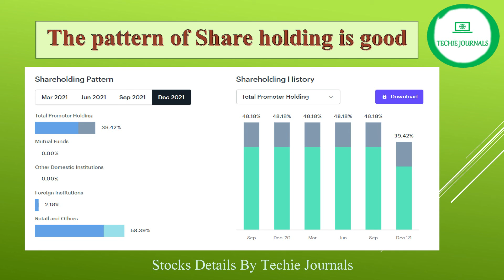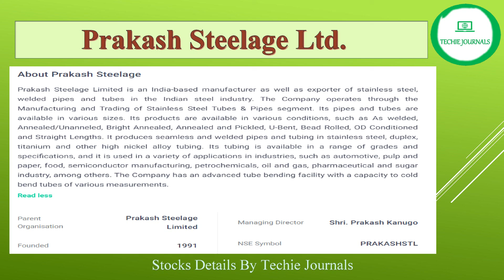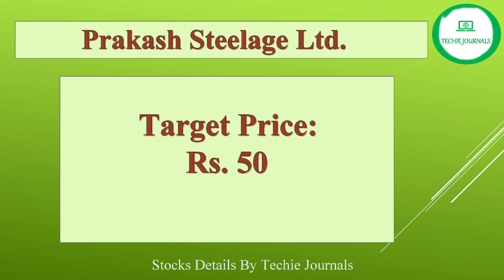👉5 रू का स्टॉक करोड़पति बनाएगा 🤩🔥| Best Penny Stock to Buy Now | Best Stock to Buy Now for Long Term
Here you will get to watch videos on the following contents:- Stock Market related information Latest conferencing services Computer Training (Software & Hardware) Computer, Mobile tips & Tricks Videos on Desktop Applications New & Trending Technology videos

5G का Multibagger Share अमीर बना सकता है 🔴 Best 5G Stock in 2022 | Best Share to Buy now | Long Term:
Steel Sector Stock May be Rocket within 2 days | Best Stock to Buy Now TechieJournals Stock News
Re.1 Penny Stock | Buy & Forget | Buy only 100qty & hold long term | High Return I Multibagger Stock:
Best Stocks to Buy Now in 2022 🔥 Multibagger Stocks 2022 ✅ Best Shares to Buy Now ✅Best Shares 2022:
5G का 2Rs Multibagger Share अमीर बना सकता है 🔴Best 5G Stock in 2022 | Best Share Buy now | Long Term:
Best Stocks to Buy Now in 2022 🔥 Multibagger Stocks 2022 ✅ Best Shares to Buy Now✅Best Shares:
Best Stocks to Buy Now in 2022🔥 Multibagger Stocks 2022 Guaranteed ROCKET | Stocks for Swing Trading:
Recently listed Stock May be DOUBLE 🔥 within 6 Months | 70% 🔥 Return in Just 3 Days | ✅ Best Stock:
Re.1 Best Stocks to Buy Now in 2022 🔥 Multibagger Stocks 2022 ✅ Best Pharma Sector Stock to Buy Now✅:
Best Penny Stocks to Buy Now in 2022 🔥 Multibagger Stocks 2022 ✅ Best Shares to Buy Now ✅Best Shares:
Rs.10 Best Stocks to Buy Now in 2022🔥Multibagger Stocks 2022✅Best Renewable Energy Stock to Buy Now✅:
Best Stocks to Buy Now in 2022 🔥Multibagger Penny Stocks 2022✅Best EV Mfg. Company Stock to Buy Now✅:
Best Stocks to Buy Now in 2022 Rs. 9🔥Multibagger Stocks 2022✅Best Renewable Energy Stock to Buy Now✅:
Top Gas Stock for Long Term Investment 🔥 | Natural Gas stocks | CNG Stock | Gas Stocks to Buy Now ✅:
Buy War Stocks in this Situation | Best Stock to buy Now During War I Oil & Natural Gas Sector Stock:
Best Stocks to buy in 2022 India🔥Top Stock to Buy Now | Best Stock to buy Now During War💥Best Shares:
Buy & Hold |Best Stock for Long Term Investment |Multibagger Stocks Best Stocks to buy in 2022 India:
Best Stocks to buy in 2022 India🔥Top Stock to Buy Now I Debt Free Penny Stock |Strong Business Model:
Best Stocks to buy in 2022 India🔥Continue Uptrend Stock Buy Now | Guaranteed Triple Return in 1 Year:
Best Stocks to buy in 2022🔥-A Large Cap Stock | वाकई में - Multibagger Stock ? | Rs. 10000 to 1 Cr:
Best IT Stock to buy in 2022 India🔥Top Stock Buy Now | Best Stock to buy Now During War💥Best Shares: